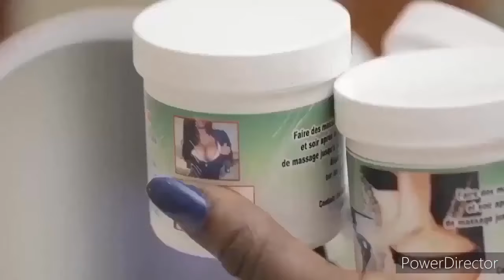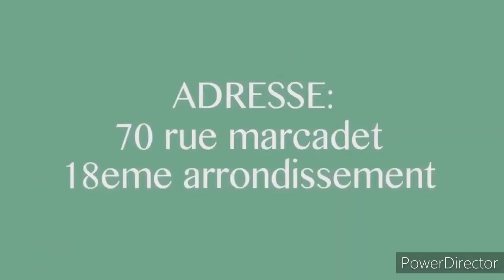Camera Caché INNOSS’B Trahit Par REBO Bolingo Fou Na DJ Abdoul à Récupérer Yé Quand Quelqu’un Laisse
Camera Caché INNOSS’B Trahit Par REBO Bolingo Fou Na DJ Abdoul à Récupérer Yé Bakomi Kobima 😍Quand Quelqu’un Laisse Quelqu’un Prend 🙄Suka Na RANDO